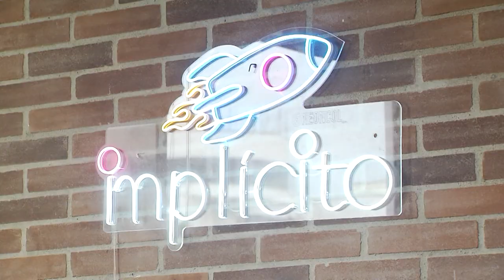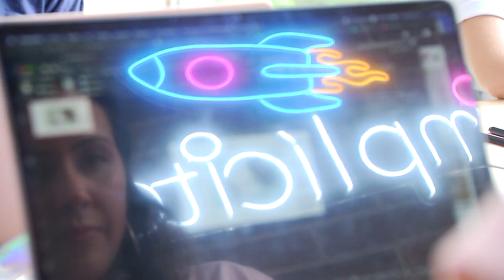Implicito.co en [Estilo Medellín] Telemedellín